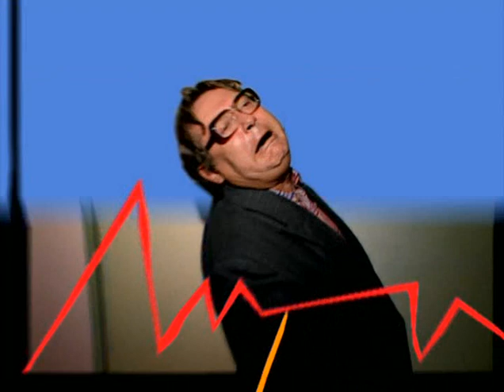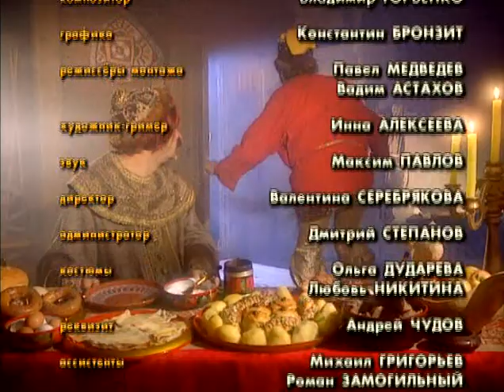В Городке - Серия 83, Психи